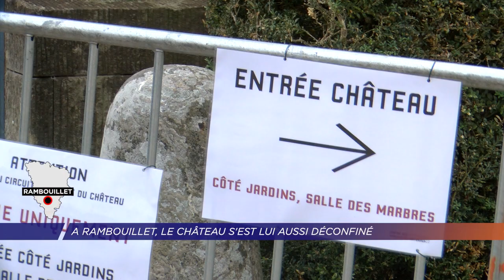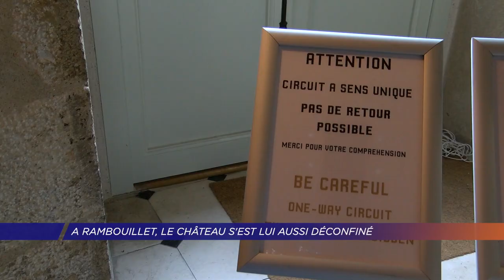A Rambouillet, le château s’est lui aussi déconfiné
La France continue à se déconfiner petit à petit. Le patrimoine rouvre ses portes au public. Après le château de Versailles, c’est celui de Rambouillet qui accueille de nouveau des visiteurs. L’ancienne résidence royale a bien sûr dû revoir son organisation.